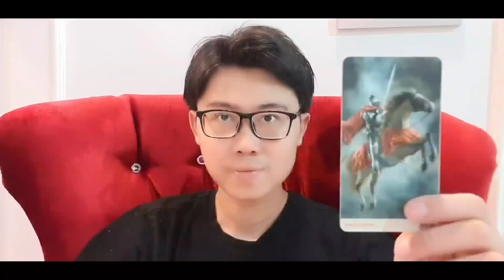HOKI PISCES FEBRUARI 2022 !! ASMARA & KEUANGAN MU LUAR BIASA !!!!!